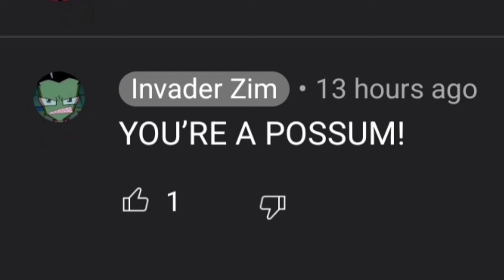Zim VS Moxxie (Part 3)